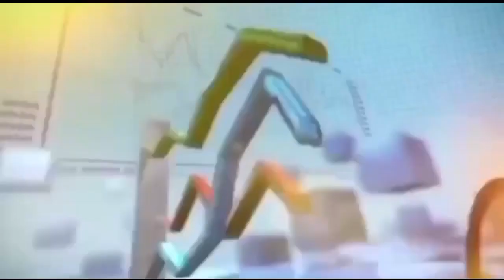7Point Network News Bulletin.03008184643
7Point Network News || 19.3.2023. Bulletin || .03008184643.